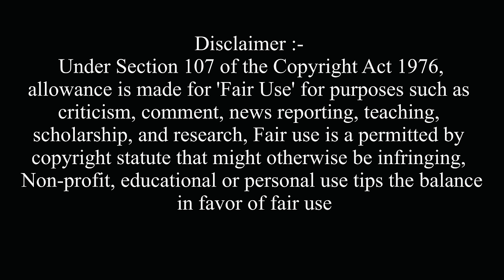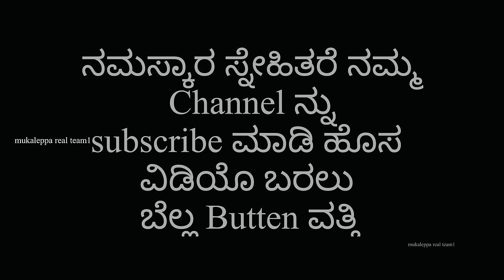(ನಂಗು ಒಂದ್ ಜಂಪರ್ ಹೋಳಿರಿ ರೊಕಾ ಕೊಡ್ತೇನೆ )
——:Kwaja   :——

ukcomedy
dharawadcomedy
dharawad
kannadacomedy
bengalore
mukaleppanewvideo
hubbalicomedy
mukadeppa